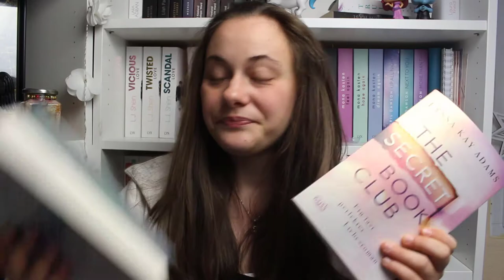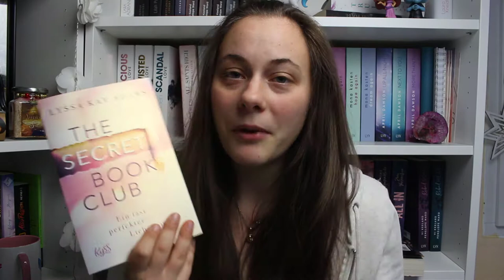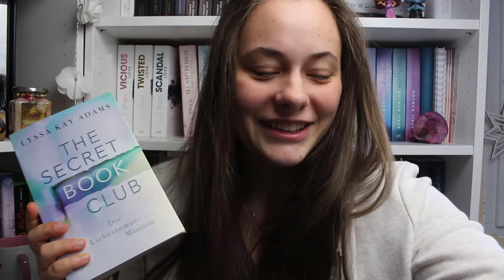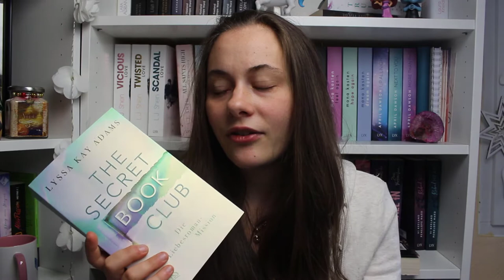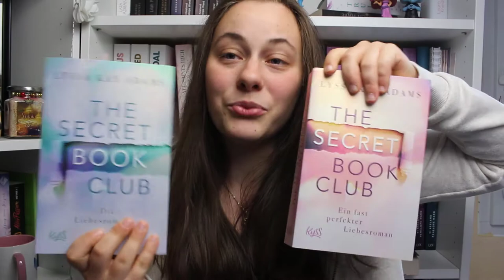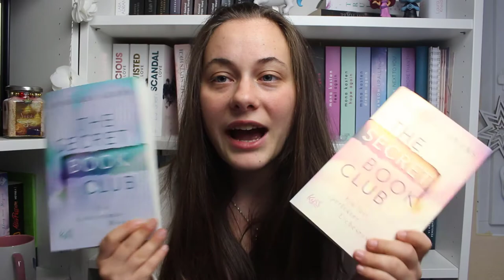THE SECRET BOOK CLUB 2 | Rezension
Hallo Zusammen :) Heute gibt es meine Rezension zu The Secret Book Club 2 :) Ich kann euch diese Geschichte nur empfehlen :)